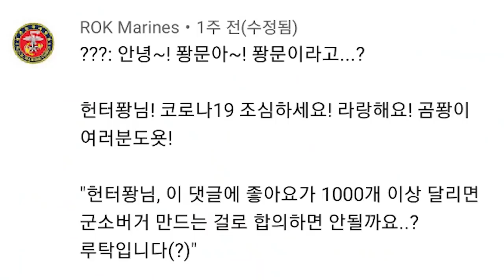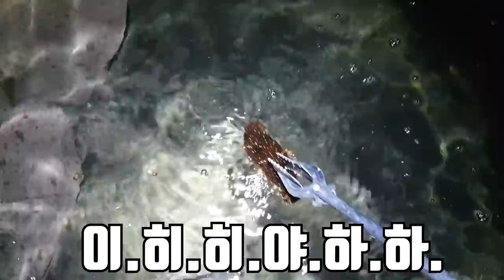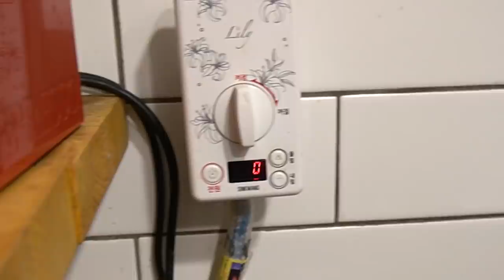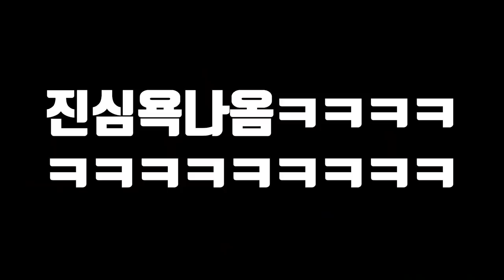구독자분과의 약속 지키겠습니다!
이번 영상은
저번에 구독자분이 남겨주신 댓글에
좋아요 1000개가 넘으면
군소버거를 한다고 했던
약속을 지키려고 군소 버거 컨텐츠를 했습니다!!!
재미있게 봐주시면
감사드리겠숩니당!!